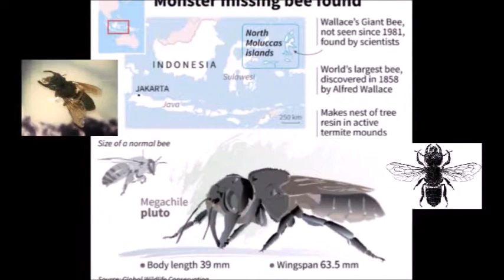SUPOSTAMENTE EXTINTA: ABELHA GIGANTE REAPARECE EM ILHA REMOTA NA INDONÉSIA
MATÉRIA COMPLETA
Especialistas que acreditavam na extinção de uma rara espécie de inseto descobriram um exemplar vivo habitando um ninho de cupins, em uma árvore a mais dois metros de altura longe do solo: É  a chamada 'abelha de Wallace.
INDONÉSIA. NORTH MOLUCAS (North Maluku, Molucas setentrionais, Molucas do Norte) - A descoberta foi divulgada em 21 de fevereiro (2019) - no website da Global Wildlife Conservation.  A Megachile pluto, também conhecida como Wallace's giant bee (abelha gigante de Wallace) - referência ao naturalista britânico Alfred Russel Wallace, o primeiro a documentar a existência do inseto, em 1858 - na ilha de Bacan, uma das Molucas do Norte, território da Indonésia.
MATÉRIA COMPLETA
FONTES
VICTORIA, Bell. I don't bee-lieve it! World's biggest species of bee the size of a human THUMB that was believed to be extinct for 38 years is found on an island in Indonesia
DAILY MAIL/UK, 21 de Fevereiro de 2019
RENICK MAYER, Lindsay. FOUND: World’s Largest Bee—With Giant Jaws—Rediscovered In The Wild After 38 Years Missing
GLOBAL WILDLIFE CONSERVATION, 21 de Fevereiro de 2019
CARSON, Erin. This giant bee was rediscovered in the wild after missing for 38 years
CNET, 21 de Fevereiro de 2019
MALUKU ISLANDS
WIKIPEDIA/ENGLISH, acessado em 21/02/2019
SOUNDTRACK
A dorian groovy
Cristiano Paganucci
Published on Apr 23, 2016